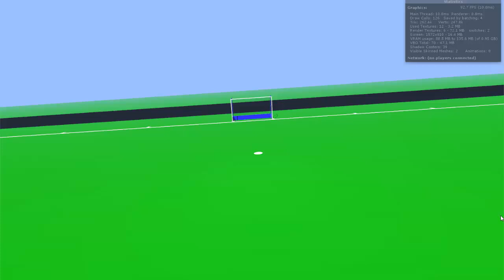UMA Introduction of the Goalkeeper Models - High Quality Settings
This is a second short introductory video of our Goalkeeper models on our basic pitch environment. This time round we have reduced the number of keepers and set some quality options to a higher setting than the previous video.

To preempt some questions/comments:

The stick is currently passing through the goalkeepers legs - this is because the hand position has been rigged as a normal person with the hand to the side and is accounting for the glove/stick. This will be addressed when the model has been rigged to work with the mocap data as the project progresses. We can do some more advanced movements with the models but we are experiencing a floating issue at present when applying the animations to the models but watch this space as it shouldn't be long before these 2 are doing back flips.